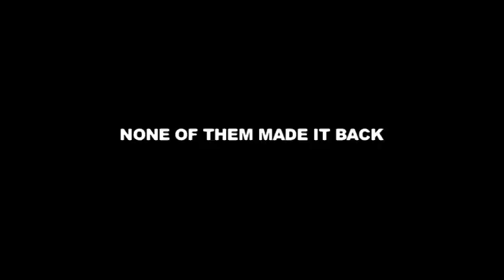Warzone Roadtrip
Four adventurers brave raging mountain rivers, terrorists, troops, bandits and corrupt officials to ride across Afghanistan's Hindu Kush mountains from Kabul to the Wakhan Corridor on motorbikes.

Mediaeval explorer Marco Polo was the first European to walk the Wakhan corridor, in Badakhsnan, which sits on the ancient silk route, linking China with the west. He called it the "roof of the world".